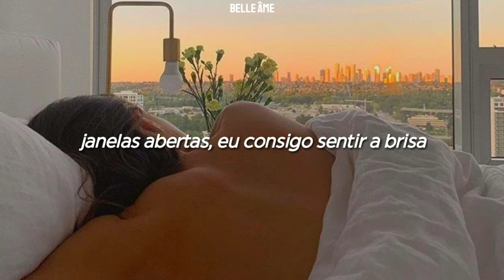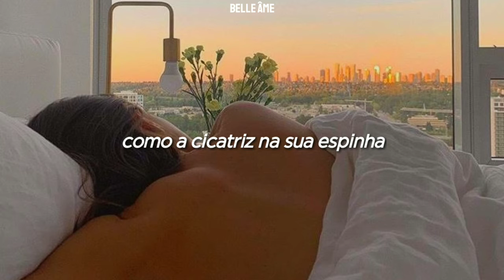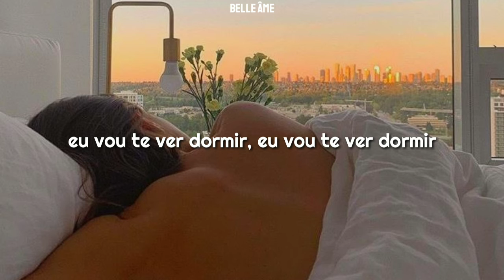♡ watch you sleep. — girl in red ミ tradução